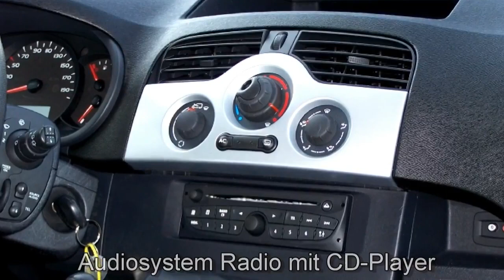Renault Kangoo Expression dCi 90 936 TAUPE GRAU 2012 Autohaus S+K